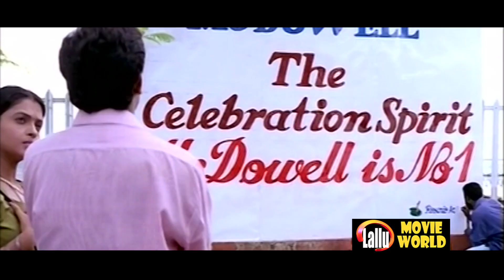Meenathil Thalikettu Malayalam Movie | Scenes | Dileep Finding Job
Meenathil Thalikettu (English: Wedding in March) is a 1998 Malayalam film directed by Rajan Sankaradi, written by A.K. Sajan and A. K. Santhosh based on a story by Lal Jose. Dileep, Thilakan, Sulekha, Zeenath, and Jagathy Sreekumar play the lead roles. Oduvil Unnikrishnan makes a cameo appearance. The film is about a 22-year-old, Omanakkuttan (Dileep), who is still a high school student and then gets married due to certain circumstances. The music is composed by Ouseppachan

Omanakkuttan (Dileep) is twenty-two years old and too lazy to hold down a job, which angers his father (Thilakan). His life takes a turn when he goes for his friend Sudi's (Krishna Prasad) sister's marriage and he marries her (Malu); this angers his father, Govindan but he allows them to stay in his home. Malu becomes pregnant and both Omanakkuttan and Malu are thrown out of the house since Omanakkuttan doesn't agree to an abortion according to Thilakan's wishes. Omanakkuttan lives to save his child and wife. Welcome to Lallu Movie World Now You Tube Channel

|| ANTI-PIRACY WARNING ||

*COPYRIGHT PROTECTED*